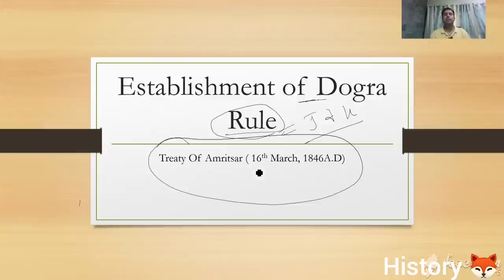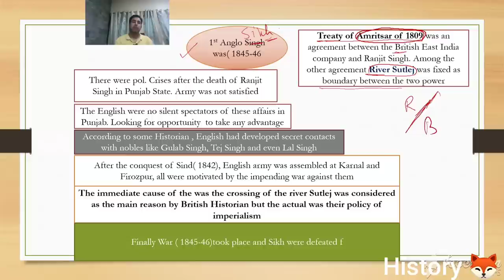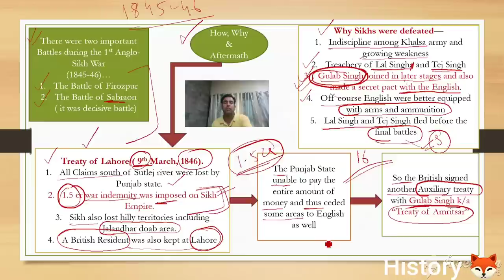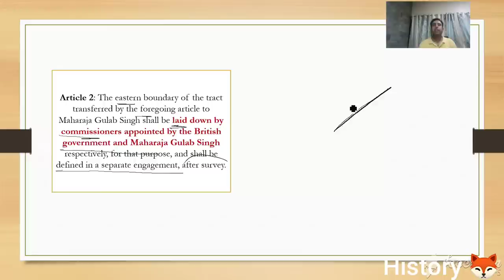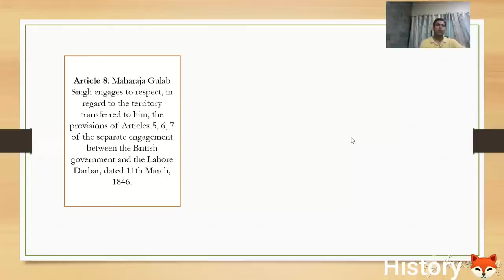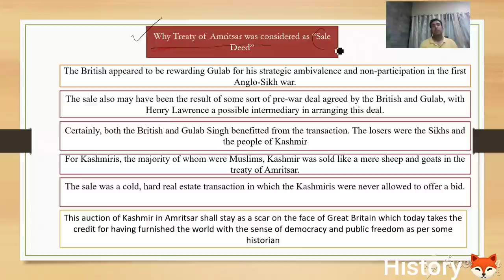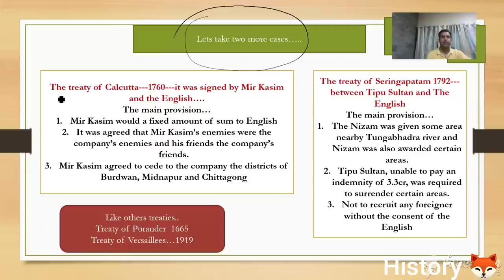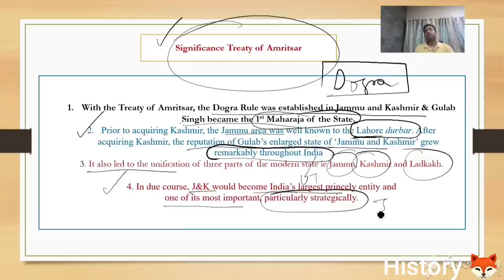Lecture 12#Establishment of Dogra Rule#The History of Jammu & Kashmir#Treaty of Amritsar#History 🦊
The Dogra Rule in Was established by " Treaty of Amritsar" signed on 16th March,1846 between Gulab Singh and the British.

The Treaty of Amritsar is a Historic landmark in the erstwhile state of Jammu and Kashmir. Some scholars and Historian considered "Treaty of Amritsar" as "Sale deed"

Note: Gulab Singh became Raja of Jammu in 1822. it's wrongly mentioned in 1824.